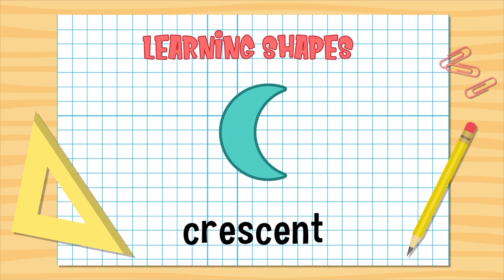15 min Kids Education | Alphabet | Animals | Colors | Shapes | Learn & Grow | Schoolhouse Sprouts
Hey Sprouts! Here is a compilation of ABC's, animals, numbers, counting, shapes colors, and more! Enjoy more educational videos from Schoolhouse Sprouts! 1, 2, 3 let's go!

Schoolhouse Sprouts is an educational company dedicated to helping kids learn and grow! We provide songs, videos, worksheets, activities, games, and more for grades PreK-5.